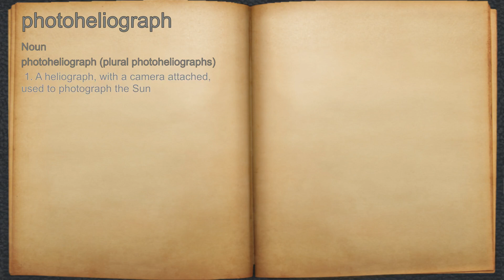What does photoheliograph mean?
A spoken definition of photoheliograph.

Intro Sound:
Typewriter - Tamskp